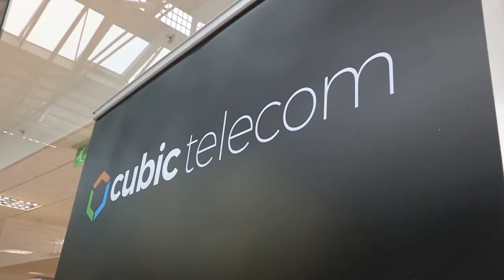An Taoiseach Enda Kenny speaks at Cubic Telecom's launch of Cubic Drive with Audi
An Taoiseach Enda Kenny speaks at Cubic Telecom's launch of their Cubic Drive solution with Audi Connected cars. He also congratulates their announcement of 60 new tech jobs in Ireland.